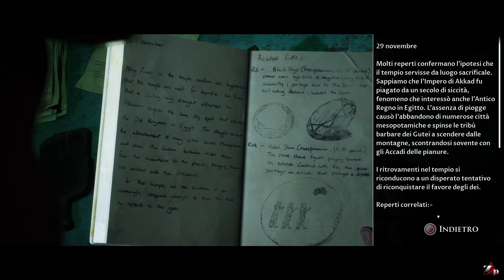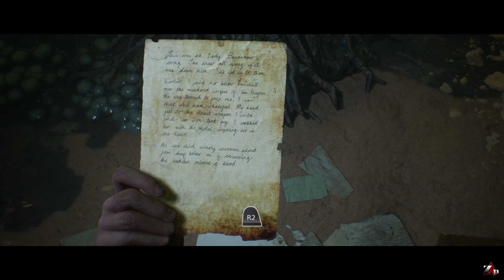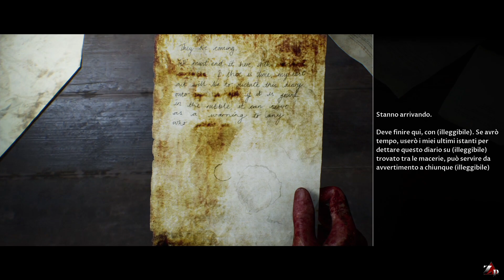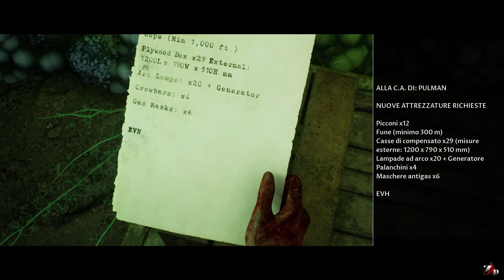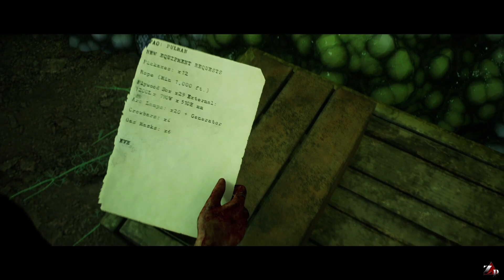House of Ashes - Gameplay ita - Walkthrough #07 - Una nuova teoria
Facciamo un pò più di luce su chi realmente stiamo combattendo. una nuova teoria sta prendendo piede !!!